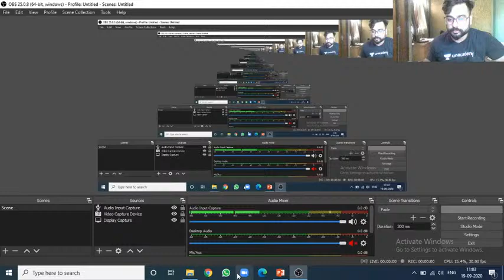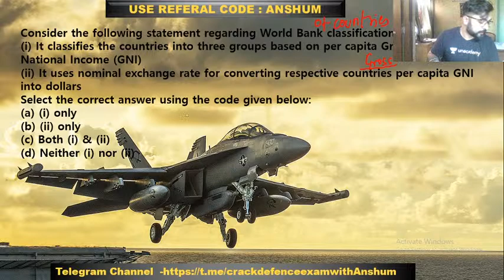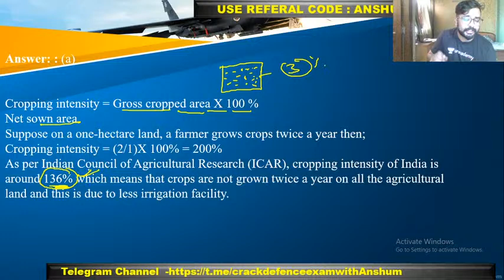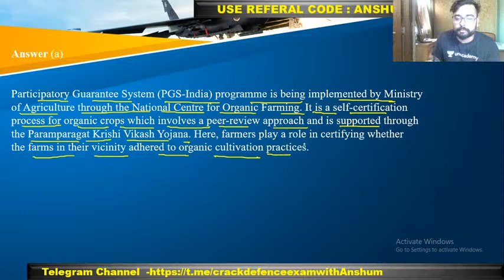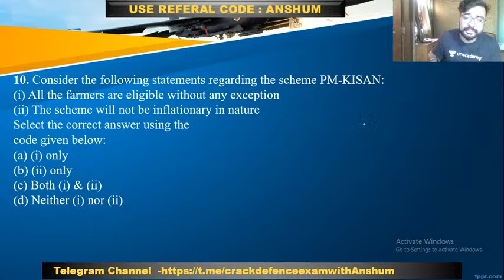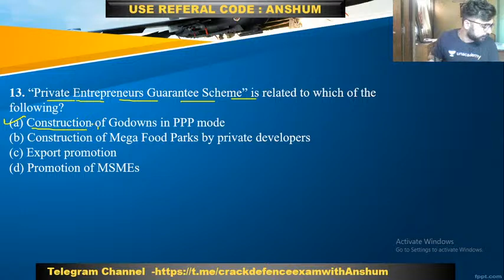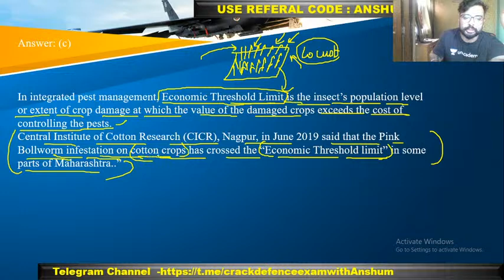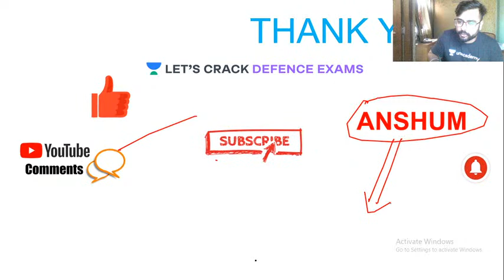Economics | Lecture- 10 | 1000 Steps To Your Uniform | Anshum Verma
This session is based on Economics for all Defence exams  (CDS/CAPF/AFCAT). Today's lecture will be the  on History. Our expert, Anshum Verma will also share some insights into how to crack the UPSC exams of 2020.

Unacademy Subscription Benefits:
1. Learn from your favourite teacher
2. Dedicated DOUBT sessions
3. One Subscription, Unlimited Access
4. Real-time interaction with Teachers
5. You can ask doubts in the live class
6. Limited students
7. Download the videos & watch offline